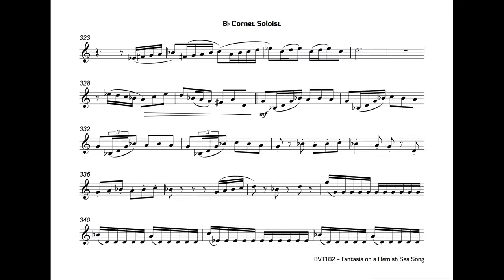Fantasia on a Flemish Sea Song - Simon Van Hoecke - grade 4 (band) / 6 (soloist) - 10'35'' - BVT182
'Fantasia on a Flemish Sea Song' was commissioned by Jeroen Berwaerts and VLAMO for the gala concert of the European Brass Band Championships 2017. These took place in the Belgian seaside town of Ostend, which explains the choice to make a fantasy on the sailor's song "Al die willen te kap'ren varen". A first reference to the song can be found in a Ghent song collection from 1856 by E. de Coussemaker: "Chants populaires des Flamands de France". The fantasia is faithful to tradition composed in a free form with variation elements and allows the soloist to showcase virtuosity and narrative power.

Recorded by 'Noordlimburgse Brassband' on cd 'No Man's Land'.

Available for concert band, fanfare band & brass band.